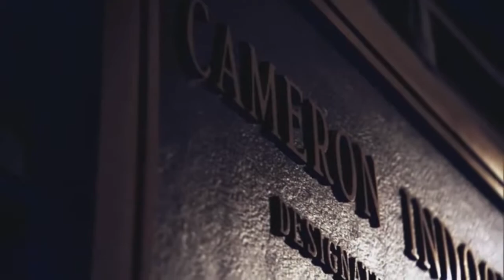Jabari Parker Duke Mix Bigger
STAY UPDATED!